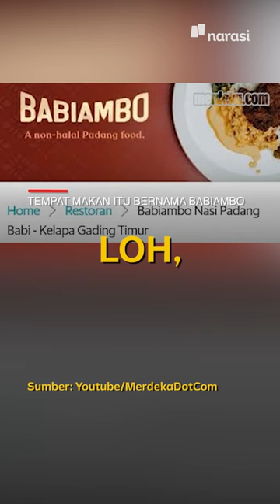Jual Rendang Babi, Emang Salah? | In My Sotoy Opinion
Nasi Padang Babi jadi kontroversi warga Indonesia, khususnya masyarakat Minang.

Ada yang merasa dihina, dilecehkan, bawa-bawa agama pula. Tapi owner-nya kan sudah kasih tahu dari awal, kalau memang produknya non-halal dan targetnya bukan Muslim.

Terus apa yang salah?

(Narasi)